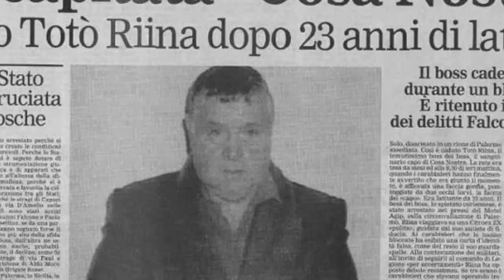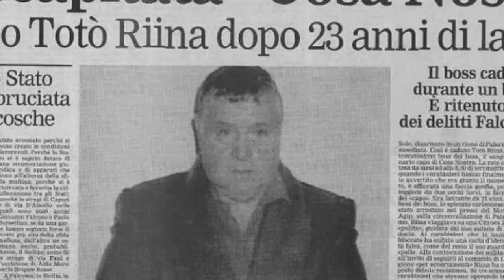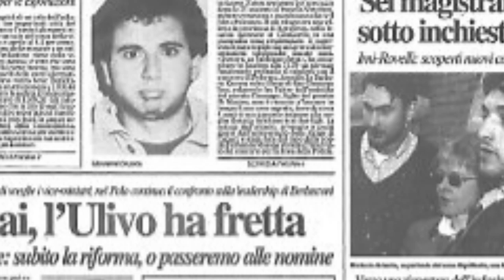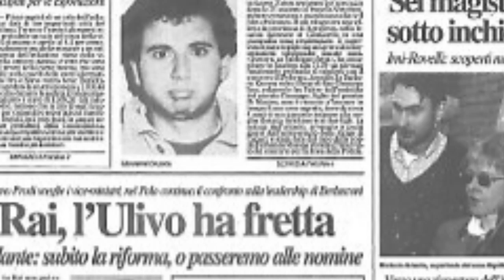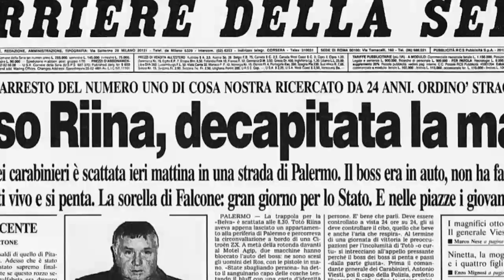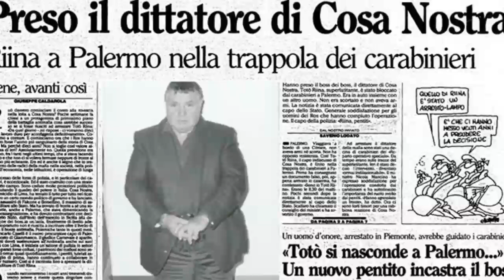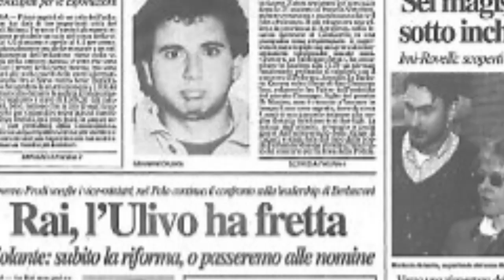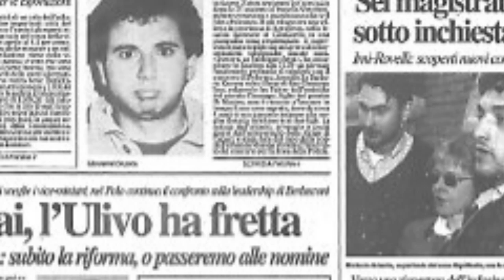58) "Bagarella era il numero uno" Pasquale Di Filippo trattativa Stato Mafia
In questo video vi propongo l’ascolto della registrazione audio  dell’interrogatorio al collaboratore di giustizia Pasquale Di Filippo.
L’interrogatorio è avvenuto durante il processo sulla presunta trattativa stato mafia.

L’udienza si è tenuta venerdì 20 marzo 2015 a Palermo.